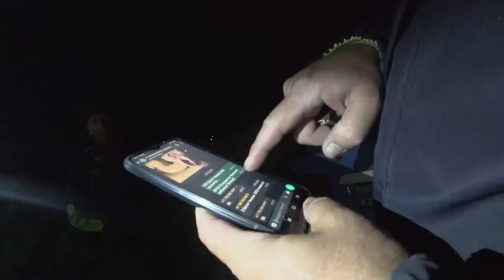қызмет орындау кезінде, машатта тығылып жатқан сияқты